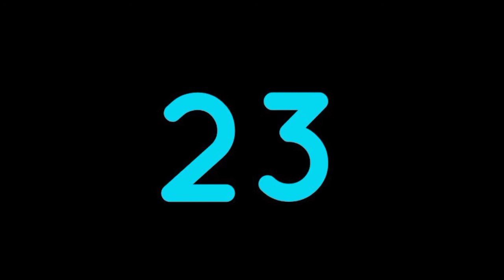Director Selva Movies List | Filmography Of Selva | Director Selva Films